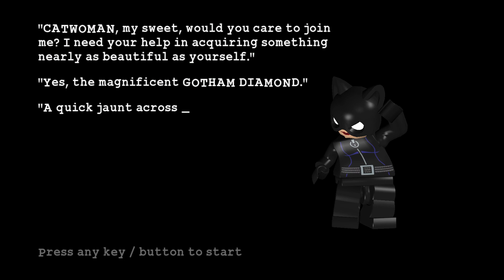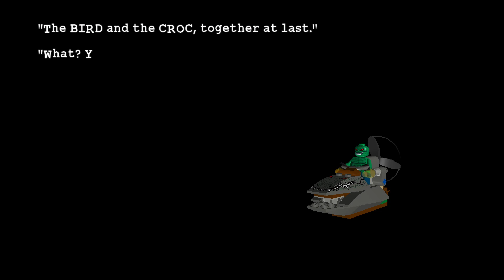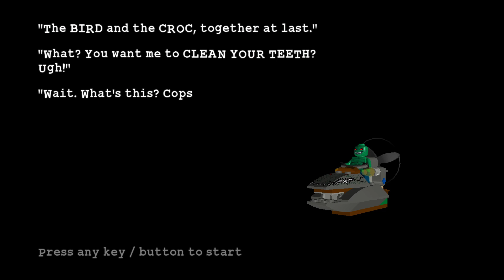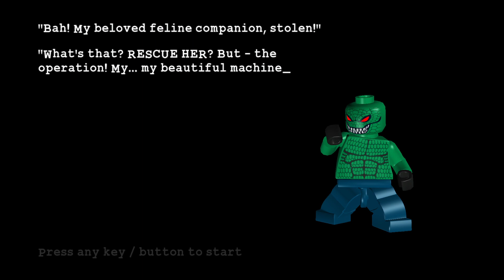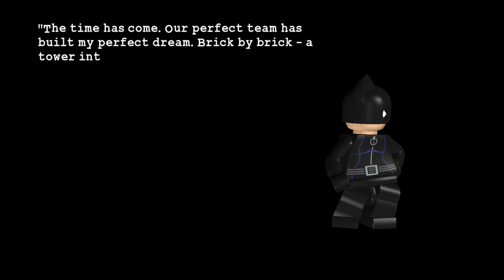Lego Batman #21 Pingviinin Mykkäelokuva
Tästä peli sessiosta ei nauhottunut äänet ollenkaan, oi voi